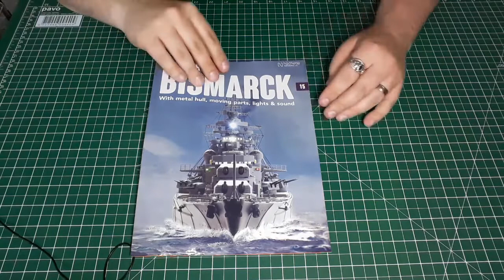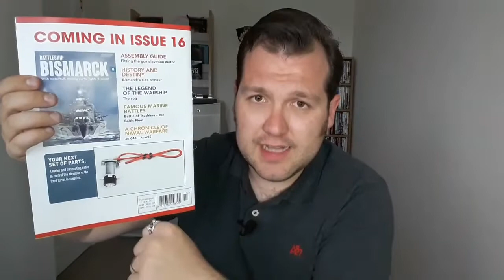Hachette - Battleship Bismarck - Issue 15 - The final Breakwater supports and the 4th hull section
Hello my model building chums and welcome back to the Battleship Bismarck build.

With issue 15 we get the final 10 supports for the first breakwater and the next port hull section to attach to the keel section we received in issue 13. A relatively quick issue.

I do go into detail on how to attach the breakwater supports, showing a way that I didn't think of until today.

Happy Modelling guys!